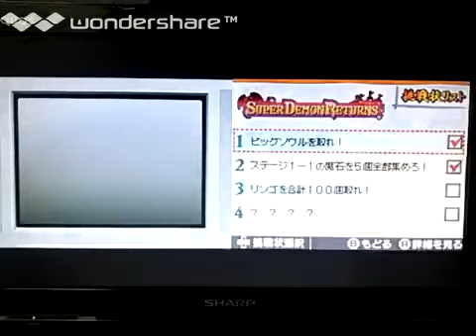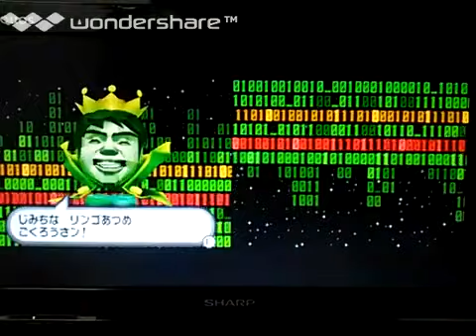[実況]「スーパーデーモンリターンズ（DS）」GCCX・有野の挑戦状2より第2回 全ノルマ達成！（SCX）